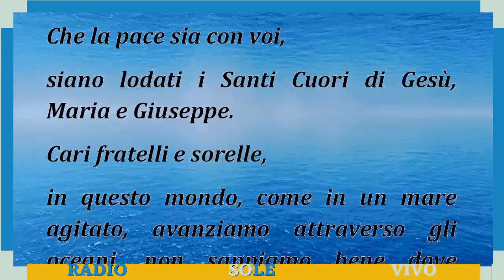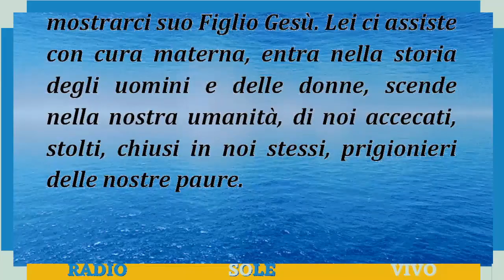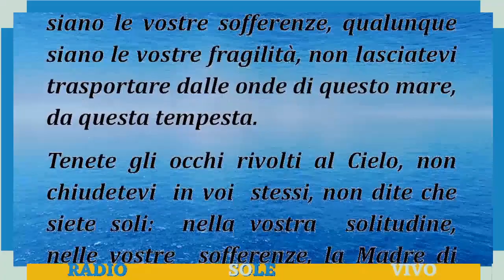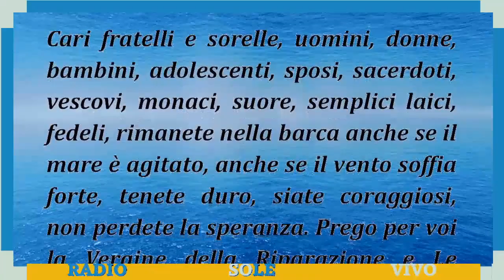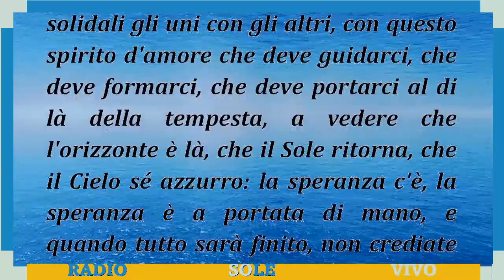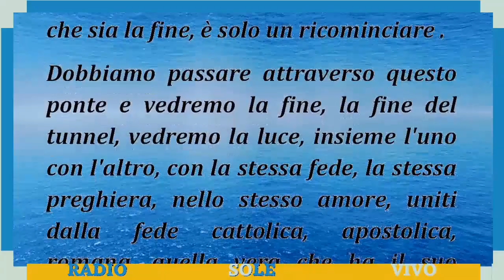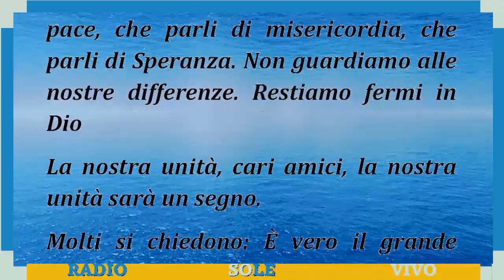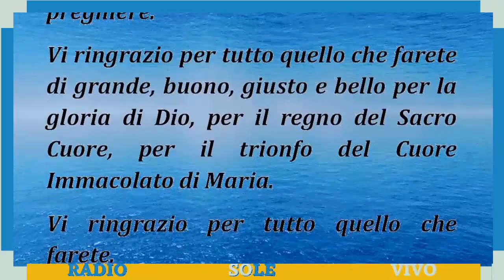Il Fondatore: Non abbiate Paura del mare in Tempesta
Messaggio del Fondatore 18 giugno 2023